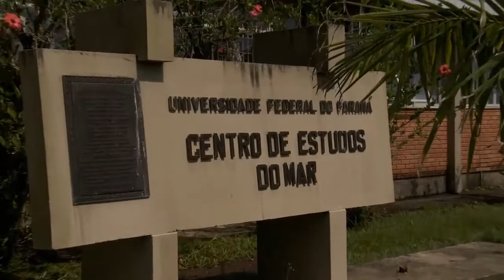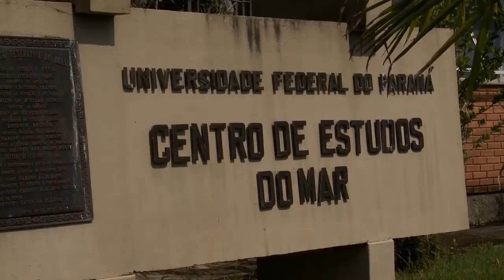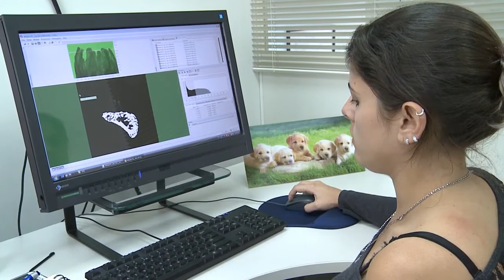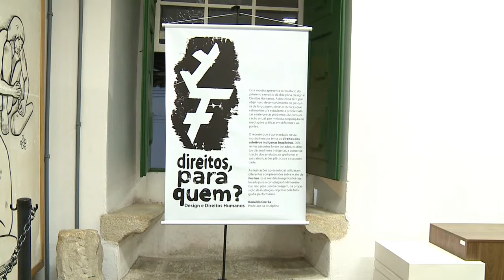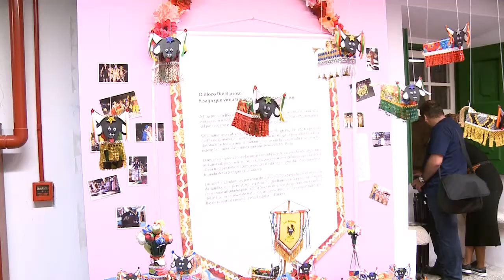UFPR Especial | 20 anos do Setor de Ciências da Terra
O setor de Ciências da Terra completa 20 anos em maio. Acompanhe um pouco das realizações dessa área do conhecimento que congrega importantes cursos que servem de formação de profissinais e pesquisadores do Paraná e do Brasil.